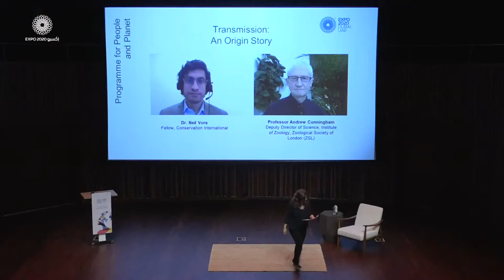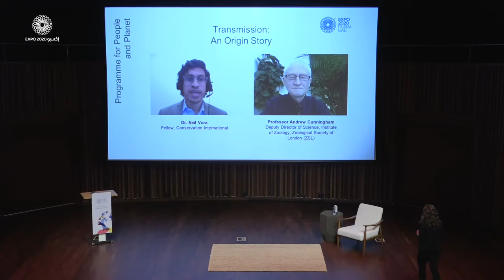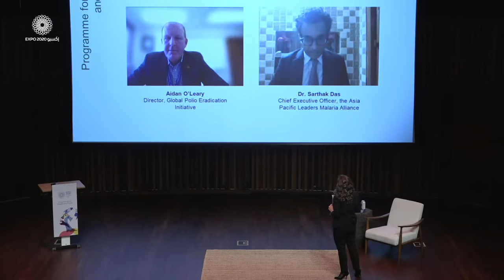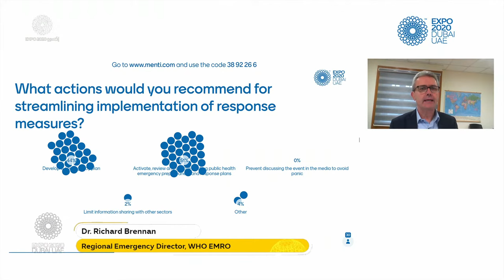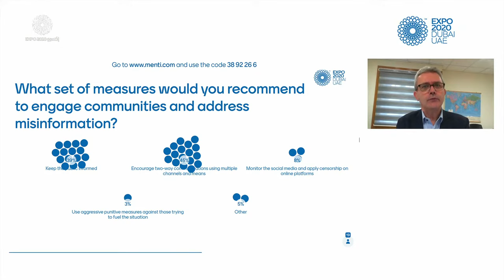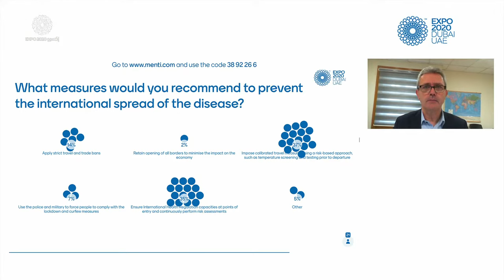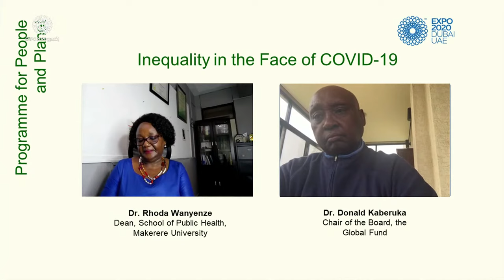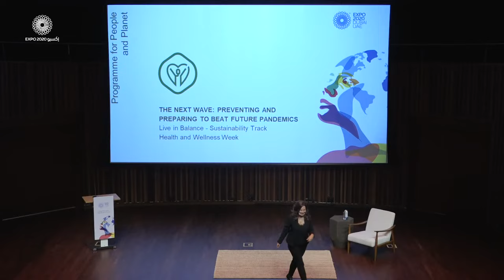The Next Wave: Preventing and Preparing to Beat Future Pandemics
Bringing together experts from around the world to discuss lessons learned from the Covid-19 pandemic and chart a path forward for more resilient and equitable health systems.